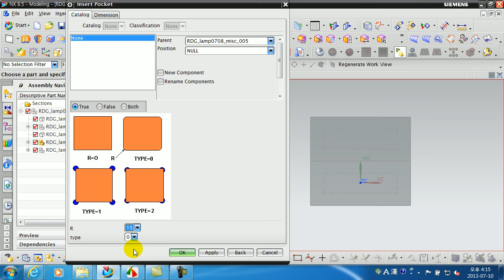UG NX Mold Wizard Layout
몰드위자드 레이아웃 설정방법
Cavity의 개수 및 레이아웃(원형. 직사각형)등을(원형.직사각형) 설정할 수 있는 메뉴입니다.

BASE를 추가시킬 방향의 면을 클릭
Start Layout을 클릭하면 Cavity Base가 추가합니다.